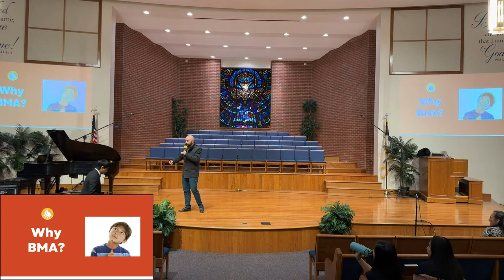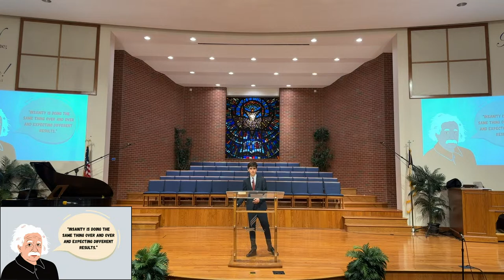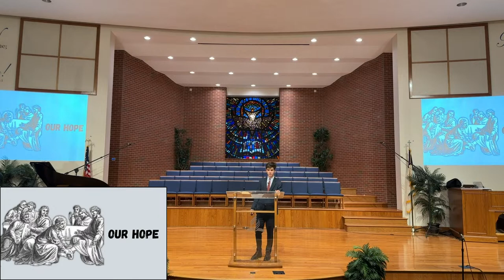Music Fest 2023 | Friday Vespers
Welcome to Music Fest Concert 2023 where 160 students in grades 5-10, praise God, through music.